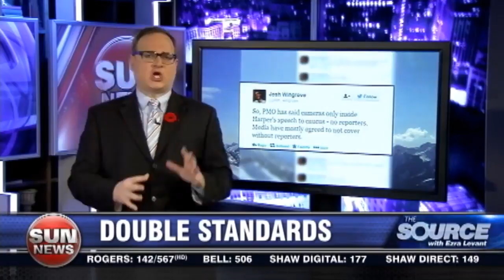Freedom of the press?